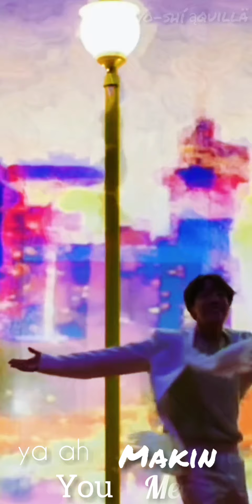boy_with_luv lyrics with full screen video | feat halsey with bts | bts boy with luv full song